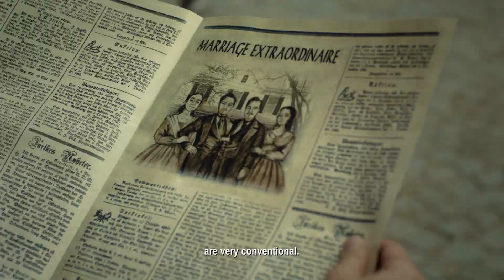อินจัน Extraordinary Siamese Story: Eng and Chang (Official Teaser / Eng Sub)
Extraordinary Siamese Story: Eng and Chang

"Eng and Chang Bunker are Siamese conjoined twins who are brought to America by a businessman in 1820. They go on to tour the world and become celebrities. After a successful performing career, they settle down in Mount Airy, North Carolina. They marry local sisters, Sarah and Adelaide Yates, and their families grow. However, they want to be separated to live free and independent lives with their lovers and children. They face many struggles along the way, but nothing can come between them, even death."

Premiere on Disney+ hotstar Thailand
30th June